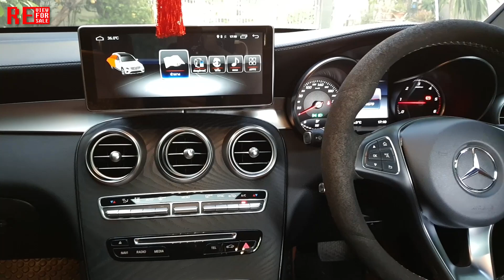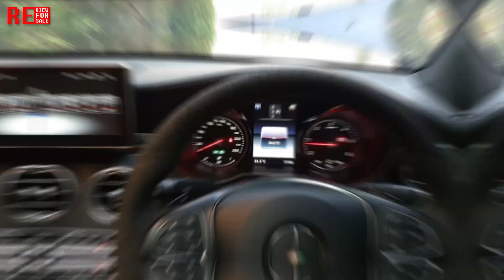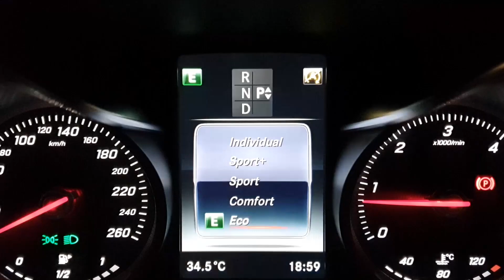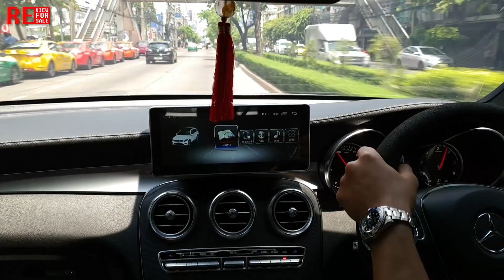【รีวิว】เพื่อขาย Mercedes-Benz Glc250d dynamic | 2018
Mercedes-Benz GLC 250d dynamic | 2018
ราคาขายมือสอง 2,850,000 baht
อุปกรณ์ชุดแต่งที่เพิ่ม
- กระจังหน้าแนวตั้งเสริมโคเมียม สไตล์ AMG
- สติกเกอร์ลาย AMG และ ฟิล์มดำกันแดดรอบคัน
- หน้าจอแสดงผล touchscreen 10" ขอบบาง
- ลำโพง Burmester บริเวณหูประตู 2 ข้าง
- พวงมาลัย sport หุ้มหนังอคันทาร่า
ศูนย์บริการรถ Benz มือสอง :
ใครชอบ ใครรัก ช่วยกันด้วยนะ

ห้องพักรายวัน Baan Jumpa Residence

ยาสีฟัน ศนี (สูตรโบราณ เค็ม/ฝาด)

ใช้โปรแกรม : Premiere Pro, After Effect, Audition ในการทำคลิป